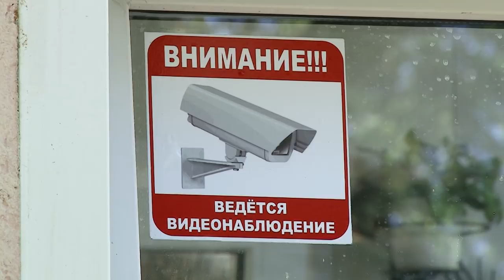Готовность к 1 сентября школ в центре Сочи оценил глава города. Новости Эфкате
В сочинских школах завершились масштабные ремонтные работы. Строителям осталось навести последние штрихи на фасадах, а где-то завершить укладку плитки. Готовность образовательных учреждений Центрального района к новому учебному году сегодня оценил глава города Сочи.

Первая в списке - школа №2. Инспекцию мэр начал с парадного входа и в первую очередь поинтересовался принятыми мерами безопасности. Антитеррористическая защищенность школ - это ответственность и директора самой школы, напоминает Пахомов. Задача охранника - знать свои должностные инструкции. В том числе, в каких случаях нажимать на «тревожную кнопку», работу которой также проверил мэр.

До приезда бойцов вневедомственной охраны глава города успел проинспектировать ход ремонта холлов - там меняют потолки и напольные покрытия. А учителя с родителями уже моют стены и окна. На обход нескольких помещений ушло 5 минут. Столько же времени потребовалось экипажу немедленного реагирования, чтобы прибыть на вызов.

Безопасность - превыше всего, подчеркивает Пахомов, причем как во дворе, так и во время учебного процесса внутри школы. Именно поэтому здесь прошел один из самых масштабных ремонтов. И в первую очередь реконструкция коснулась канализационных систем. Дождя в этом образовательном учреждении боялись, как огня. Ливень затапливал весь первый этаж. Ливневую и дренажную системы обустроили за счет шефской помощи. А это 3 миллиона 200 тысяч рублей.